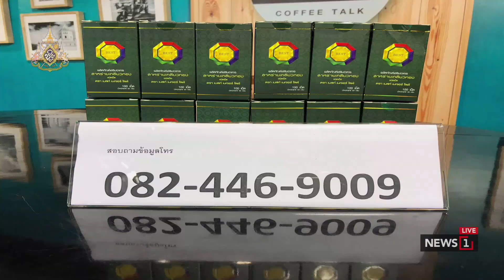"บิ๊กตู่" แต่งเพลงที่ 10 "มาร์ชไทยคือไทย" : ชวนคิดชวนคุย (ช่วงที่1) 14/05/2019